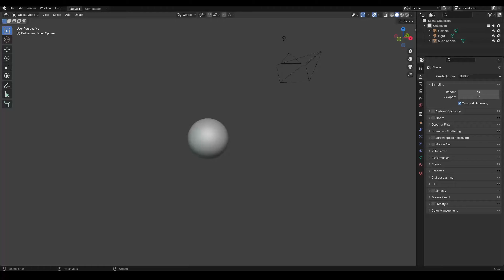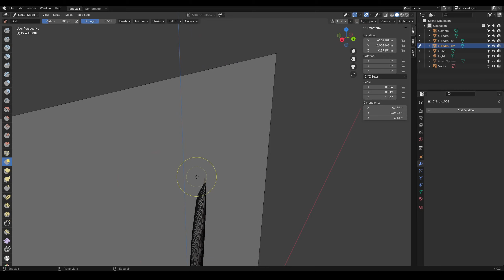ESPADA SIMON BOLIVAR